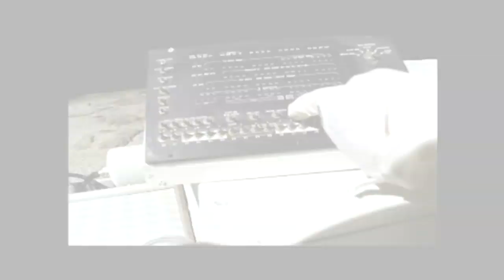Feel-X - Outer Space(prod. by $1 Bin) - NEW RELEASE - CHAOS CONTROL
Search for absolute universal truth. Meditate. Pray. Reflect, and step into the inner YOU.

Produced by $1 Bin, and Inspired by Sonic X, here is yet another record unreleased off of this "Chaos Control" musical compilation which is coming to you very soon.